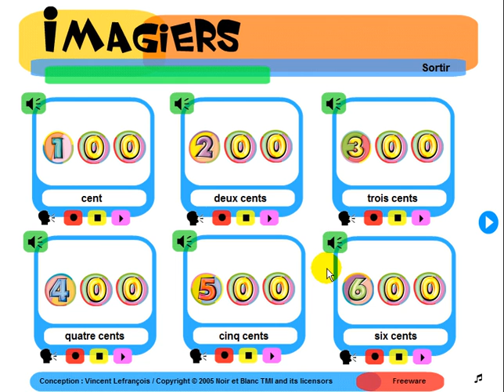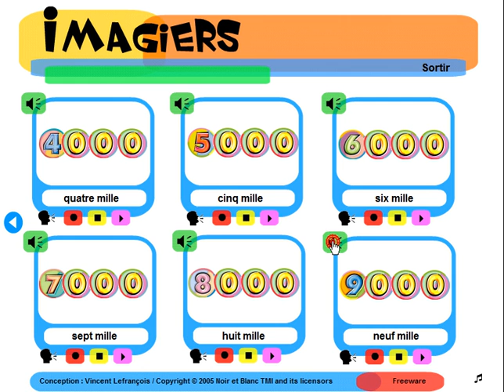Fransk leksjon = Imagiers = Centaines = De 100 à 9000